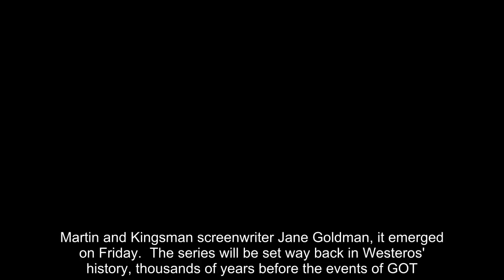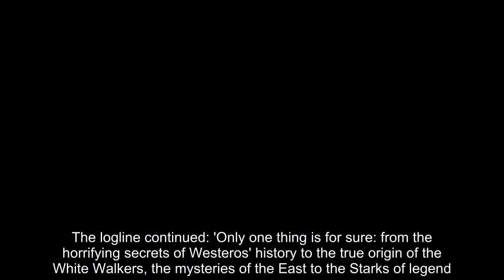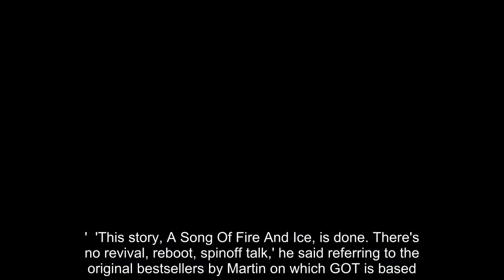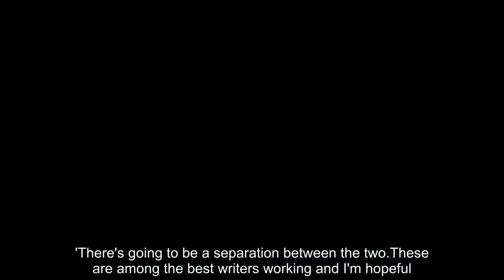HBO orders Game Of Thrones prequel set thousands of years in the past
Westeros won't disappear after the mythical saga wraps its eight season run in 2019.  HBO has given a pilot order to an untitled prequel, created by author George R.R. Martin and Kingsman screenwriter Jane Goldman, it emerged on Friday.  The series will be set way back in Westeros' history, thousands of years before the events of GOT.  It will chronicle 'the world's descent from the golden Age Of Heroes to its darkest hour,' according to HBO.  The logline continued: 'Only one thing is for sure: from the horrifying secrets of Westeros' history to the true origin of the White Walkers, the mysteries of the East to the Starks of legend...it's not the story we think we know.'  HBO revealed last June that it planned to produce a prequel series and was considering five possible ideas.  It looks like the paybox has made its decision and while that is definitely in the works, don't expect to see a spinoff or revival of GOT after the juggernaut hit ends next year.  In an interview with The Hollywood Reporter, HBO president Casey Bloys said a door being left open for future revivals or undoing the finale is 'not happening.'  'This story, A Song Of Fire And Ice, is done. There's no revival, reboot, spinoff talk,' he said referring to the original bestsellers by Martin on which GOT is based.  But fans shouldn't expect to see the prequel launch near the end of GOT's epic run.  'We're not using the final season to launch a new show or anything like that,' Casey told EW.  'There's going to be a separation between the two.These are among the best writers working and I'm hopeful.'  Game Of Thrones' final season is expected to premiere in 2019 with just six episodes.